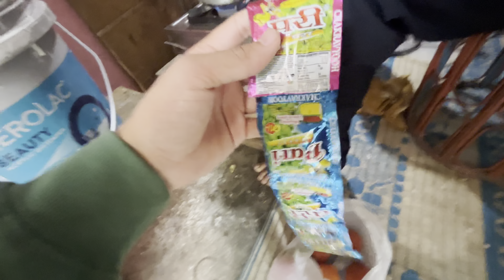Pithoragarh, Gaon mai Hiljatra ❤️ folkdance pithoragarh